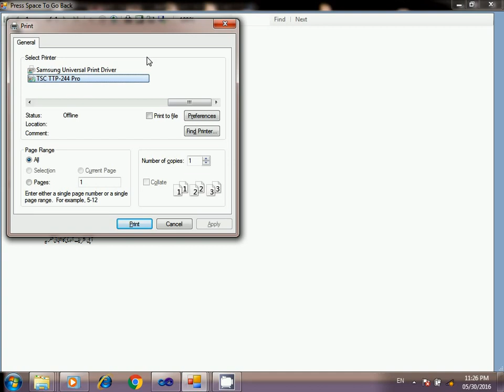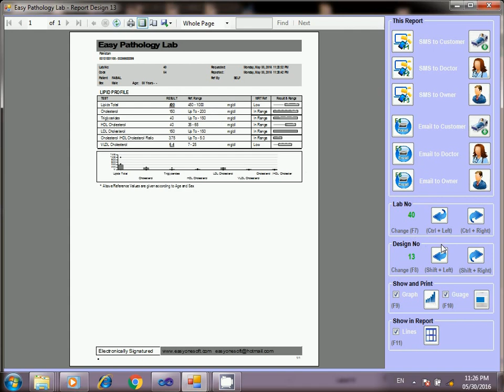Easy Pathology Lab With ٓauto SMS and Email اگر کسٹمر موبائل نمبر نہیں دے رہا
اگر کسٹمر موبائل نمبر نہیں دے رہا  (If Patient Not Giving Mobile Number)
Clinical Laboratory Management And Reporting   Software
With Auto SMS and Email Option to both  Owner and Customer.